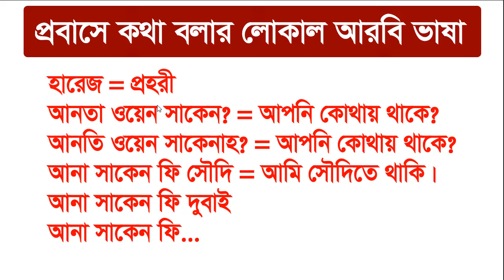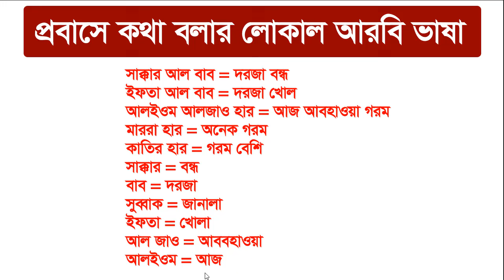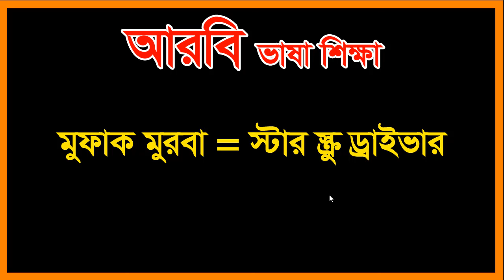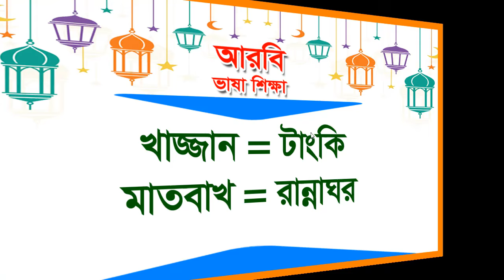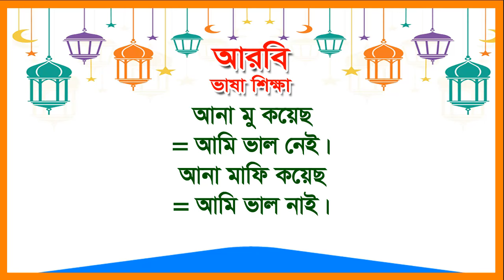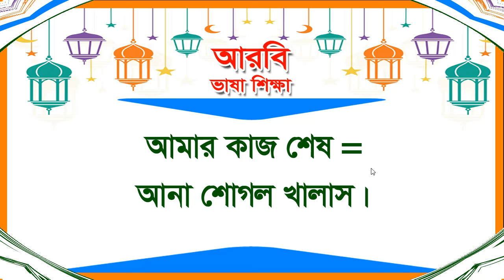✅বাছাই করা সহজ ১২০ টি আরবি বাক্য শিখুন | Sayed Nuruzzaman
বাছাই করা সহজ ১২০ টি আরবি বাক্য শিখুন | Sayed Nuruzzaman. In this video about Arabic to Bangla tutorial.